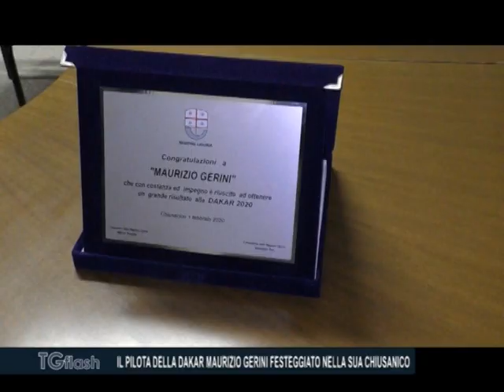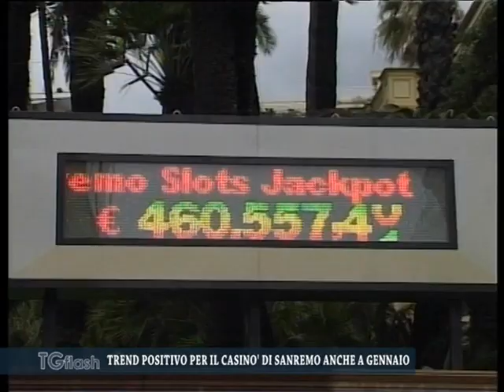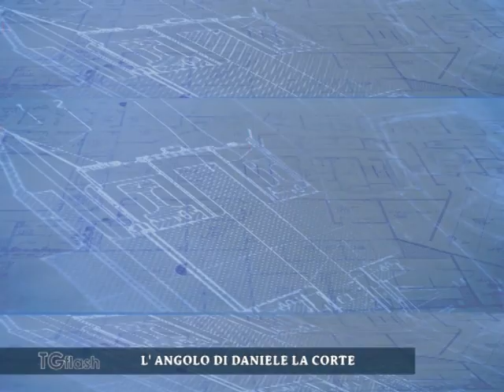TG FLASH LUNEDI' 3 FEBBRAIO 2020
CORONAVIRUS, TOTI: “VIRUS ISOLATO OTTIMA NOTIZIA, ORA NON CREARE ALLARMISMI”
IMPERIA RAGGIUNGE LE 300 MILA PRESENZE TURISTICHE NEL 2019
IMPERIA, ECCO LE NUOVE LUCI A LED A BORGO PRINO
IL PILOTA DELLA DAKAR MAURIZIO GERINI FESTEGGIATO NELLA SUA CHIUSANICO
REGIONE E PROVINCIA A FIANCO DEL COMUNE DI CHIUSANICO PER OMAGGIARE MAURIZIO GERINI
TREND POSITIVO PER IL CASINO' DI SANREMO ANCHE A GENNAIO